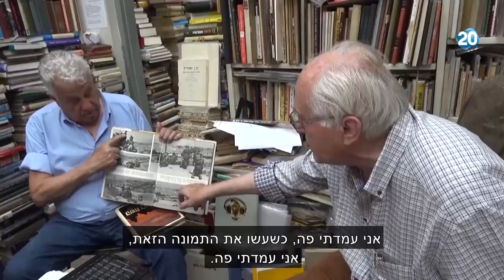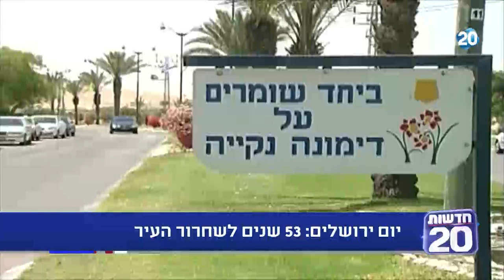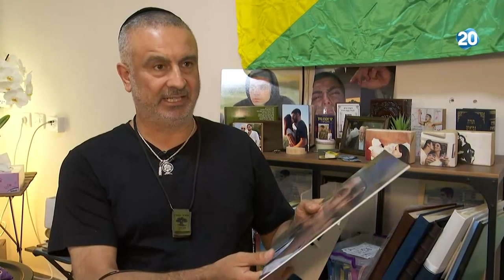המשדר המרכזי | 20.5.20 | התכנית המלאה